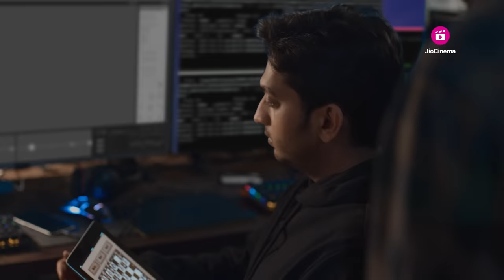Asur Season 1 Recap | Asur 2 - Streaming free 1 June | Arshad Warsi | Barun Sobti | Ridhi Dogra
Asur ka andhakaar chhaane se pehle jaante hai uski shuruat.

Asur2OnJioCinema streaming free, 1 June onwards.